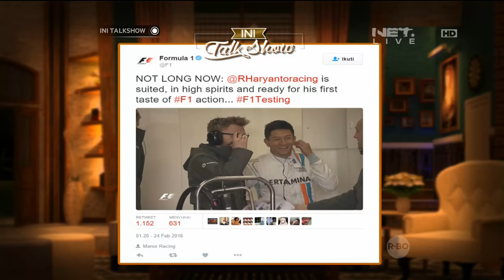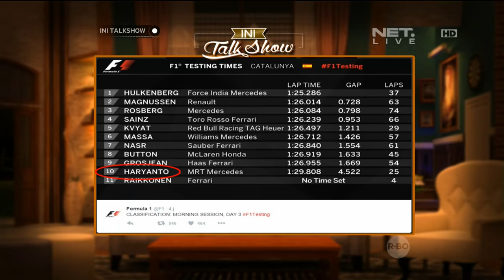Sule Berpura-pura Bukan Ayah Rizky Febian di Episode Ini - Part 1/6